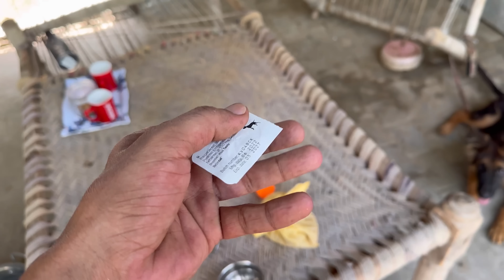Master ਖੱਡਾ ਨਵਾਂ ਬਣਾਤਾ🔥|| Sare Kabutara Di Deworming Karti🕊️|| Pigeons Loft Upgrade😍